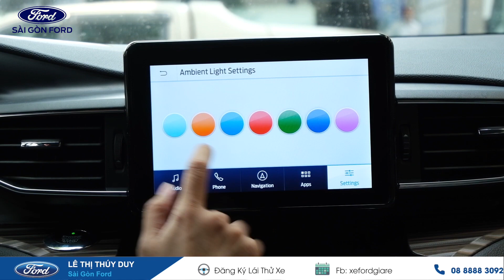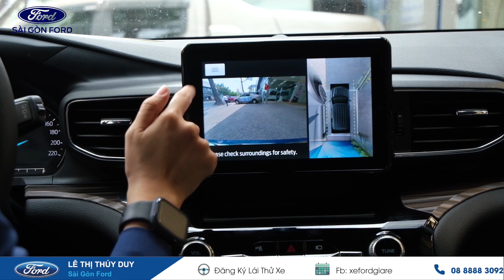FORD EXPLORER 2022 Màu Xanh Báo giá và giới thiệu chi tiết tính năng xe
NẮM LẤY SỰ TỰ TIN TUYỆT ĐỐI TRÊN FORD EXPLORER 2022
🔜 Đến ngay các showroom của Sài Gòn Ford và đặt cọc siêu phẩm nhập khẩu từ Mỹ.
🚙 Mẫu SUV 7 chỗ cao cấp nhất của Ford tại Việt Nam mang đến trải nghiệm sử dụng rộng rãi sang trọng vượt bật. Khẳng định giá trị sỡ hữu của vị chủ nhân thành đạt.
Một số tính năng nổi bật của Ford Explorer Thế Hệ Mới:
💯  Động cơ Ecoboost 2.3L 4WD, DOHC, 16 van, tăng áp cuộn kép tiên tiến, hiện đại với 10 cấp số AT.
✅  Hệ thống Kiểm soát đường địa hình (TMS), cho bạn sự lựa chọn 7 chế độ lái khác nhau.
✅  Công nghệ an toàn hỗ trợ người lái Ford Co-Pilot 360™.
✅  Mã số mở cửa xe SecuriCode™ không cần dùng chìa khóa.
✅  Khoang hành lý của Explorer có dung tích 560L. Khi gập toàn bộ 2 hàng ghế sau thì không gian chứa đồ có thể lên tới 2,486L
Ford Explorer 2022 là một sự lựa chọn hoàn hảo và xứng đáng cho chủ sở hữu, những ai yêu thích sự mạnh mẽ lâu đời của hãng xe đến từ Mỹ.